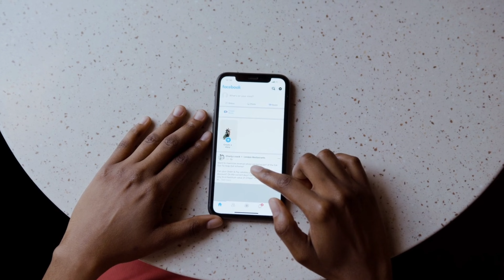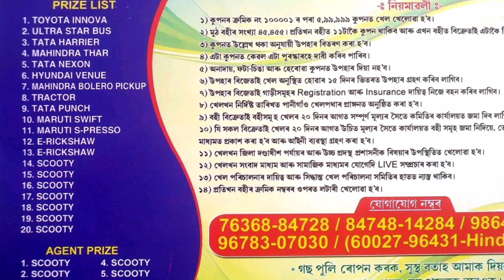Lakhimpur Lottery 2024, Lakhimpur Lottery Khela, Lakhimpur Lottery Result, Lakhimpur Lottery Ticket